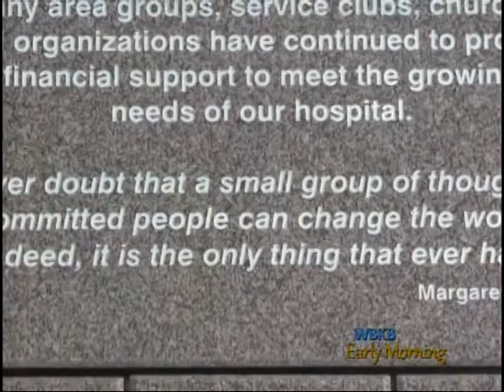Northeast Michigan's Community Foundation Reveals Giving Tuesday Results